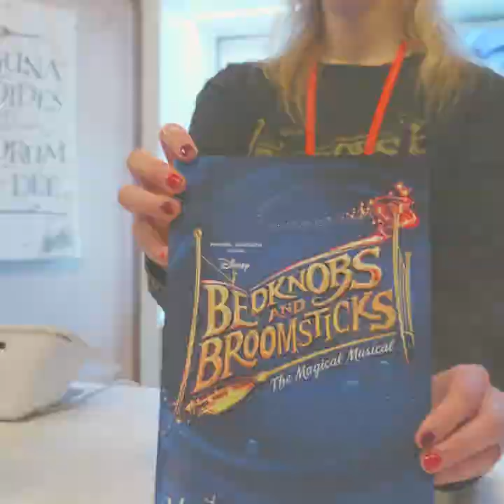BEDKNOBS & BROOMSTICKS ✨ AUDIENCE REACTIONS LEEDS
Our wonderful audience react to Bedknobs & Broomsticks on stage in Leeds!

Enter a world of magic and fantasy as Disney’s classic movie Bedknobs & Broomsticks makes its world premiere. With the original songs by the legendary Sherman Brothers (Mary Poppins, The Jungle Book, Chitty Chitty Bang Bang), including Portobello Road, The Age Of Not Believing, The Beautiful Briny and new music and lyrics by Neil Bartram and book by Brian Hill, Bedknobs & Broomsticks is brought to life by award-winning theatre-makers Candice Edmunds and Jamie Harrison. ✨✨✨

Flying to a theatre near you in our 2021/2022 tour!